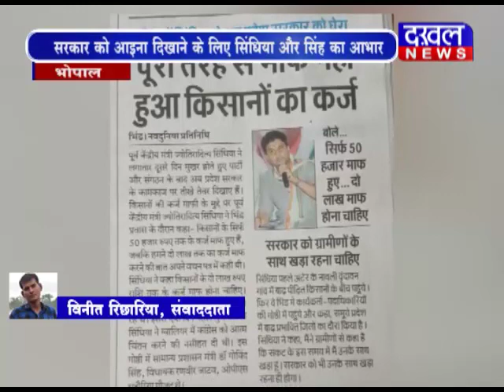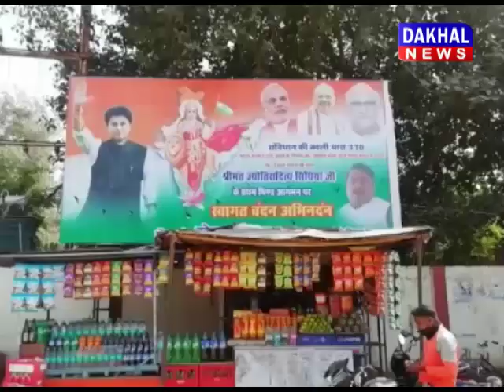11 OCTOBER 7 PM BULLETIN || DAKHAL NEWS